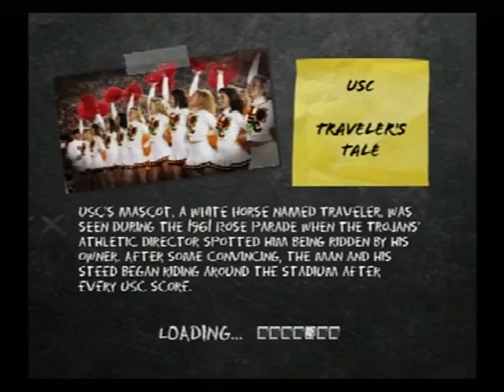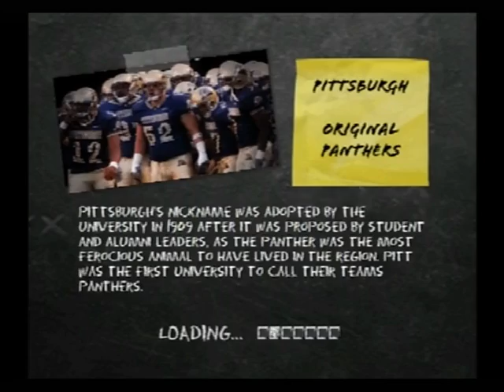NCAA Trny 76 Final FOur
Pitt and Houston in one semi, USc and Ohio State in the other